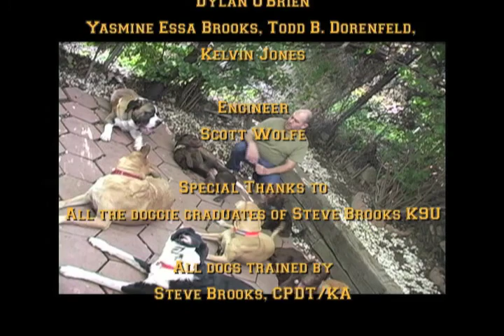"The Heeler" Part 2 - SteveBrooksK9U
part 2 of Steve Brooks teaching healing on Dr. Ian Dunbars American Dog Training on Dog Star Daily